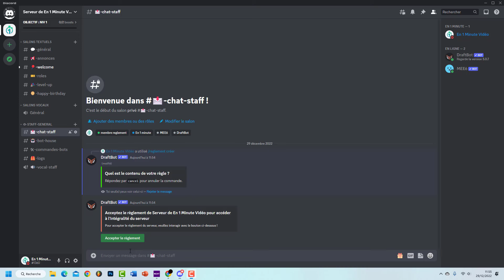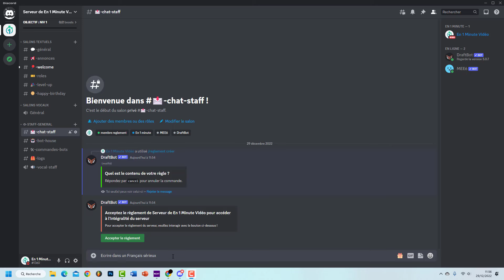Faire un règlement Discord avec DraftBot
Comment faire un règlement Discord avec DraftBot. Dans cette vidéo nous allons voir comment afficher le règlement pour les nouveaux membres de votre serveur avec le bot DraftBot sur Discord.